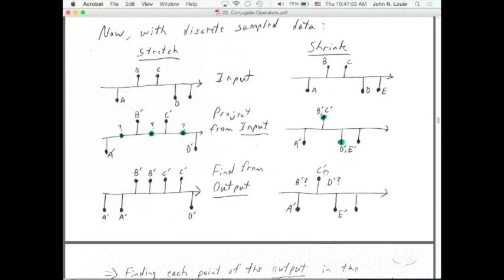22b Conjugate Operators Truncation Fourier Utility Verification Mapping & Interpolation